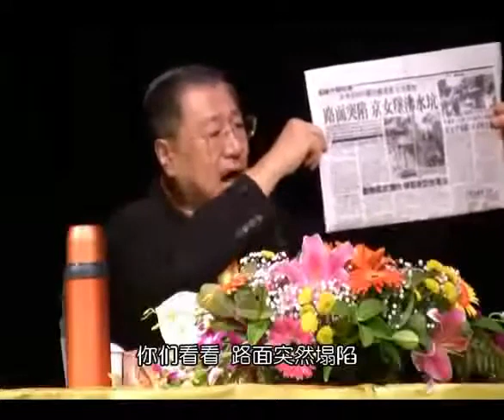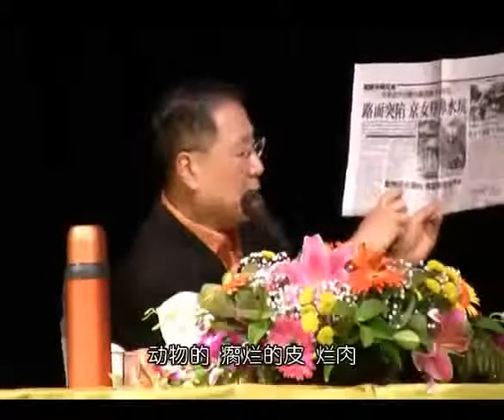【2012】 20120408 法会开示 澳大利亚悉尼